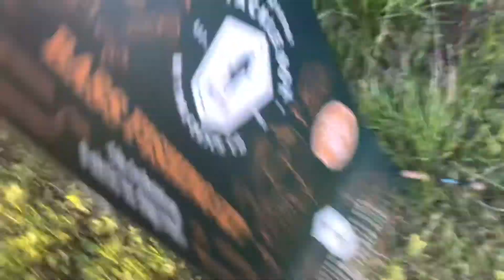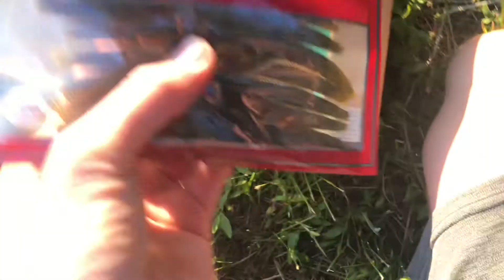Is this mystery fishing kit worth it?!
I tried out a new mystery fishing kit that was only 20$! Watch the video to see how it worked out and what baits were inside!